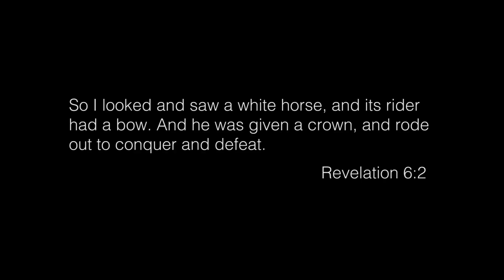Making a Horse Head Letter Opener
It's been a while since I've made a video! Hope you enjoy this one! I had a lot of fun! Got some new camera equipment! Im excited for you all to see this one!

Cottonport on Etsy